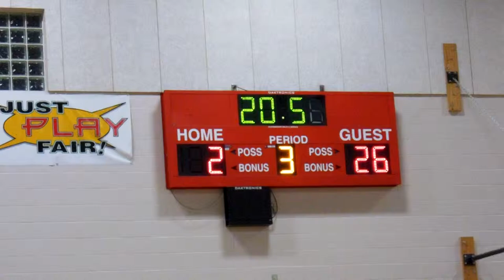Daeah playing for Desert hills